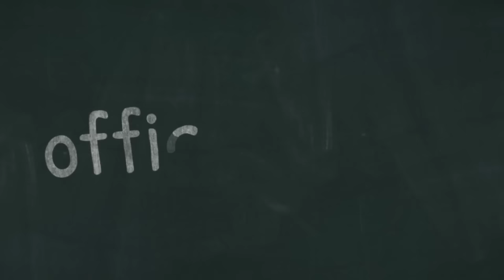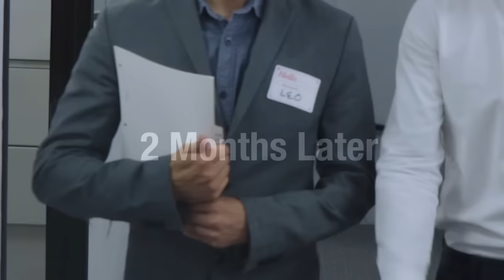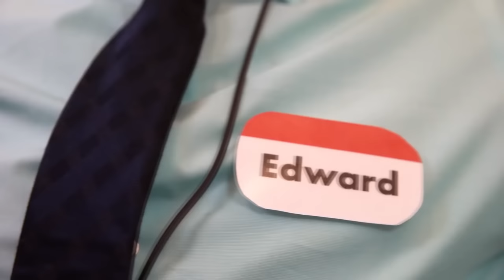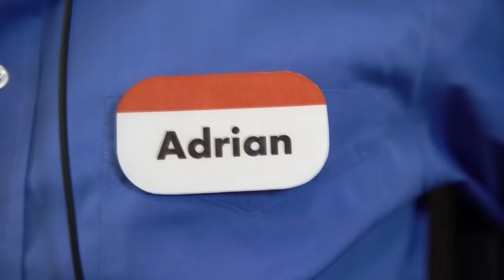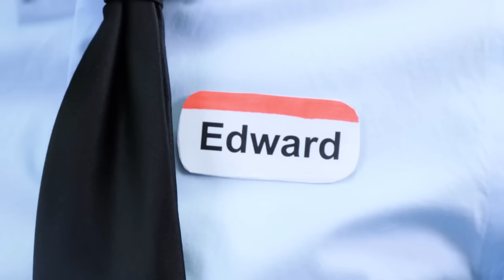ОФИС [ВСЕ ЛУЧШИЕ СЕРИИ] // Anwar Jibawi